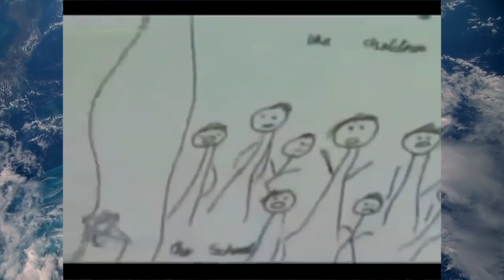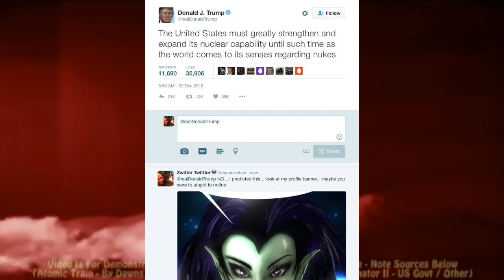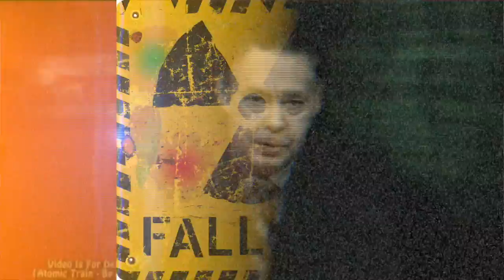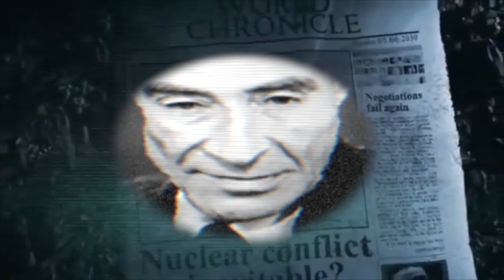The Nuclear Nightmare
A music video created from a collection of verious clips to express the reoccuring nightmare I have which becomes more frequent when general political tensions things get worse, and was agrivated from an extraterrestrial experience , of having been projected a simulation of what it is like to be in  the middle of a nuclear blast.
 A video protesting against the abominations of life that is nuclear weapons and that they should be banned.

Describing the events of a possible nuclear future if nuclear weapons are not abolished. Compiled first in Ignite, and finalised in logic. I was getting CPU overload messages when finishing this... :/ Thank goodness I managed to bounce it out. Not only that My Oxygen 61 keyboard stopped working properly because of a factory defect with one of the notes, when pressed , 4-6 notes get pressed at the same time making it sound awful. I had to use my silicon 88 key roll-up midi.. does not have touch response, like the Oxygen 61, so I had to adjust settings and things to simulate it.